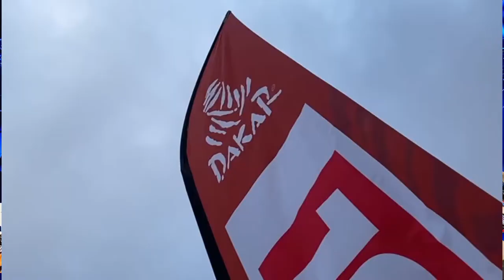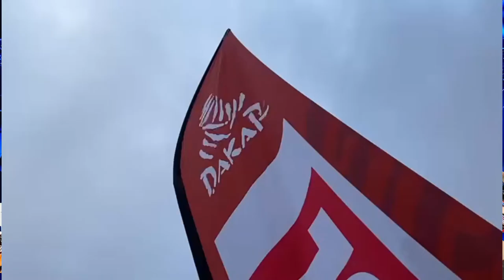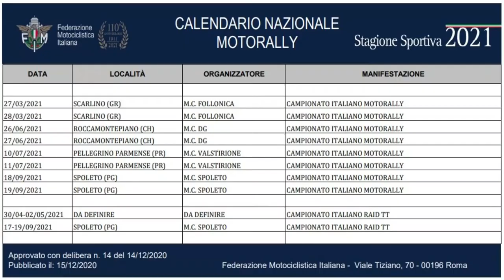Intervista al motociclista ,CESARE ZACCHETTI - Dakar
Cesare Zacchetti non è un ragazzino di primo pelo, eppure nutre ancora per la Dakar lo stesso entusiasmo che lo accendeva quando a 15 anni mangiava la polvere dei campi da cross sognando le dune del deserto. E’ questo spirito d’avventura che ancora oggi a 51 anni lo spinge a tornare in Arabia Saudita per quella che sarà la sua terza Dakar, perché come dice lui stesso “non c’è due senza tre!”. Nella vita quotidiana Cesare gestisce un negozio di abbigliamento outdoor, più modaiolo che tecnico o estremo, perché la vita e gli sport all’aria aperta sono una sua vera passione. Nel 2020 le temperature rigide del nord lo hanno messo a dura prova, per questo è fiducioso nel nuovo tracciato che si sviluppa un po’ più a sud, dove potrebbe fare un po’ più caldo. “A 51 anni anche un grado lo senti parecchio”, dice Cesare mentre non riesce a trattenere l’emozione di vedere nuovi posti e scenari.